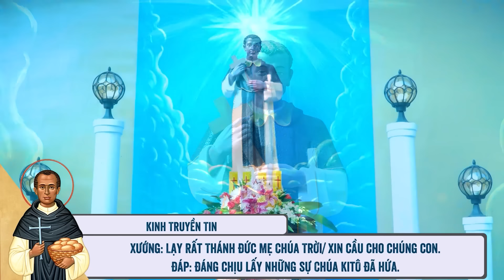🔴 Khấn Thánh Martinô | 25/03/2024 | Ngày Thứ Sáu: Thánh Martino - Tinh Thần Cầu Nguyện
Mời cộng đoàn cùng tham dự Tuần Cửu Nhật Khấn Thánh Martinô - Ngày Thứ Sáu: Thánh Martino - Tinh Thần Cầu Nguyện vào lúc 11:45 Thứ Hai ngày 25/03/2024 do Lm. Phêrô Đinh Quang Mạnh Hùng, OP. hướng dẫn.